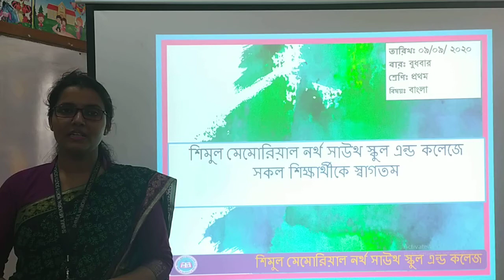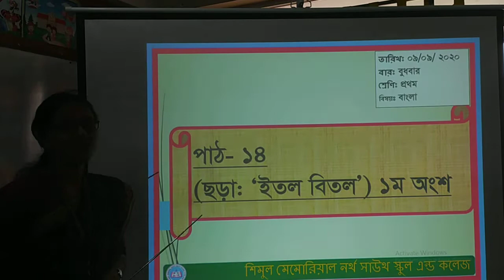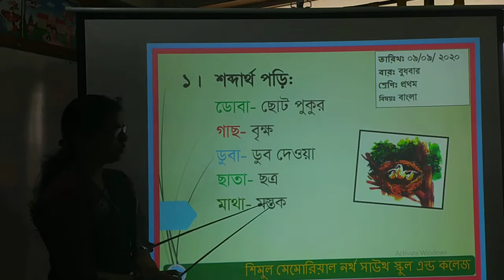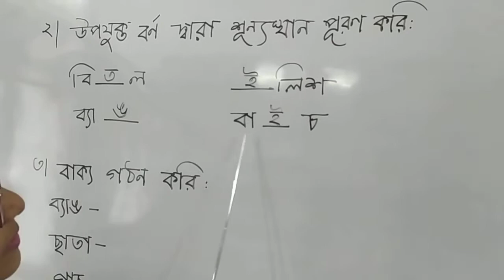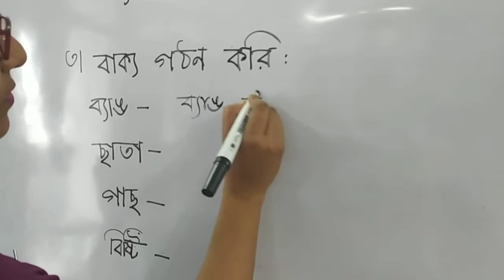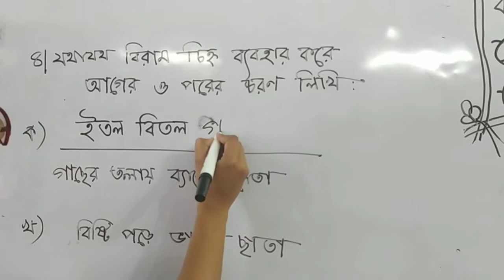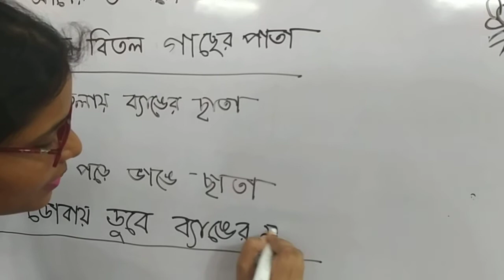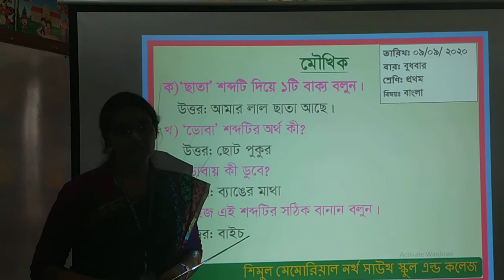One-Bangla, Date: 09.09.2020